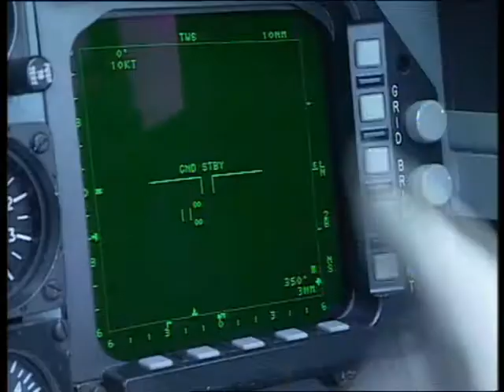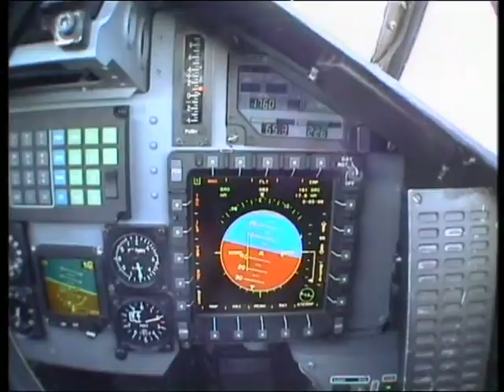Hawk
British Hawk multi role aircraft, the world's most successful jet trainer.